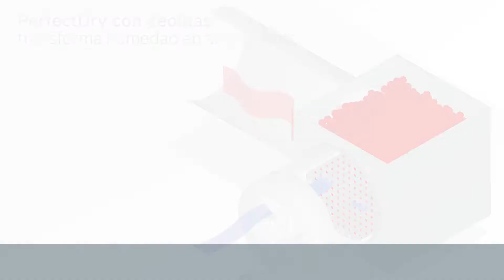Lavavajillas PerfectDry con Zeolitas de Bosch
El secado perfecto de tu vajilla es posible gracias al sistema PerfectDry de los lavavajillas con Zeolitas de Bosch, que emplean unos minerales que transforman la humedad en calor, llegando a secar incluso materiales difíciles como el plástico. Más info